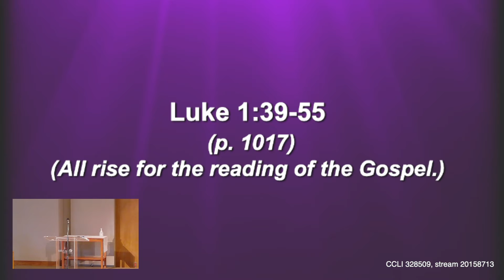Scott Sermon 12192021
Sunday Service 10am Livestream
Revd Scott Thompson
December 19th, 2021
MARY: Poor, Faithful, Happy, and Blessed
Luke 1:39-55
Sugar Land, TX, USA